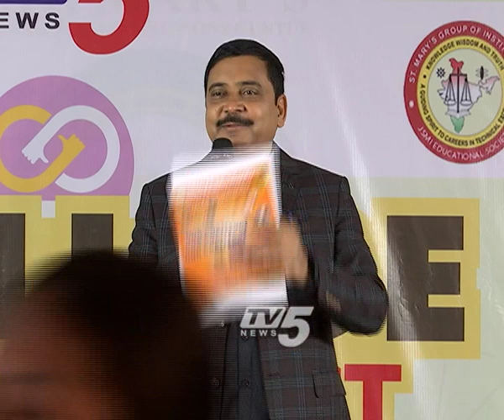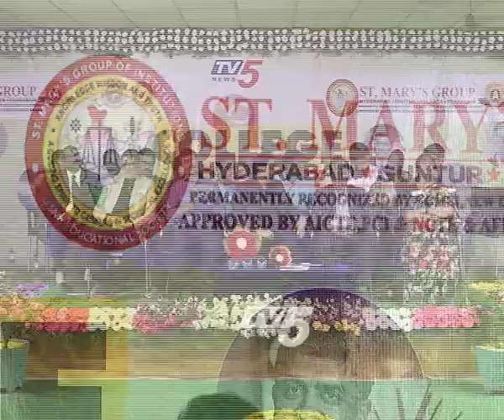TV5 College Connect | ST. Mary's College, Chebrolu | Full Episode